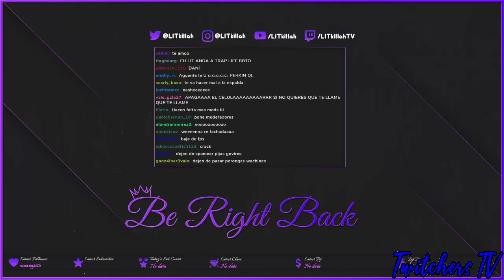LIT KILLAH EN GTA V ROLEPLAY CAPITULO #6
Sexto capitulo de Lit Killah en GTA V Roleplay!
-Streams completos!